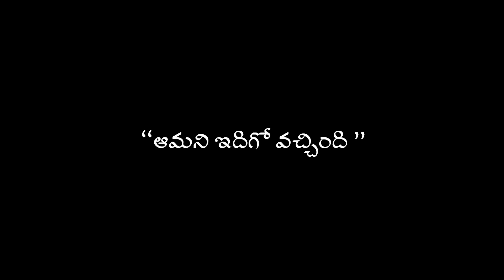N.C.Karunya-Vandebhaavagurum 4-Aamani Idigo Vacchindi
Presenting the fourth song of the Light music series "Vandebhaavagurum"-'Aamani Idigo Vacchindi',a song composed by NCKarunya at the age of 5.This song was originally sung by Karunya himself in his first album 'Chiru Sarigamalu" at the age of 7.

Lyrics: Late Sri Gidugu Rajeswara Rao
Director and Editor :Akhil Degala
Cinematographer:Singham Mohit Krishna
Special Thanks :
N.C.Praveen

Lyrics:

Aamani Idigo Vacchindi
Andaalenno Thecchindi
Nandanavani Aanandalaharilo
Navajeevanamuna Thelagaa

Alikulamulu Jhumjhummani muriyaga
Alarulenno Virabooyagaa
Mandamandamalayaanilamolayaga
Mari mari koyila kooyagaa

Kammani Thaavulu Chimmu Podalalo
Kalakala Chilukalu Paadagaa
Jeevithame Madhurammani Thochaga
Chitrachaitramarudenchagaa

సాహిత్యం:

ఆమని ఇదిగో వచ్చింది
అందాలెన్నో తెచ్చింది
నందనవని ఆనందలహరిలో
నవజీవనమున తేలగా

అలికులములు ఝుంఝుమ్మని మురియగ
అలరులెన్నో విరబూయగా
మందమందమలయానిలమొలయగ
మరి మరి కోయిల కూయగా

కమ్మని తావులు చిమ్ము పొదలలో
కలకల చిలుకలు పాడగా
జీవితమే మధురమ్మని తోచగ
చిత్రచైత్రమరుదెంచగా